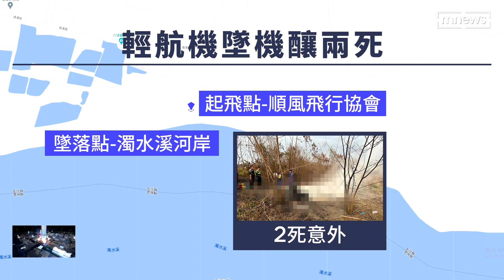彰化輕航機突墜機 教練、日籍遊客雙亡｜鏡新聞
今天下午3點多，一架輕航機，墜毀在彰化。消防隊撲滅火勢後發現，機上兩人已經死亡。死者是一名台籍教練和一名日本籍的觀光客。